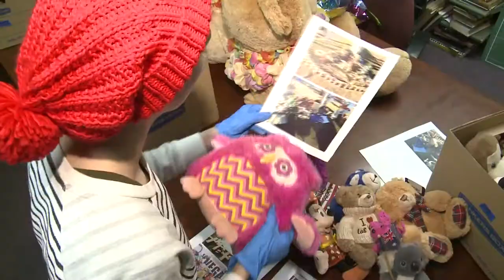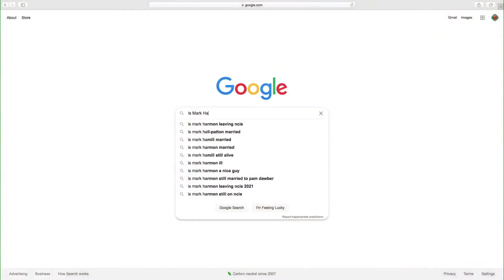Mark Hall-Patton of ‘Pawn Stars’ Fame Retiring as Museums Administrator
Mark Hall-Patton, a Clark County employee since December 1993 but museums administrator since December 2007, has appeared on more than 200 episodes of the Pawn Stars series on the History Channel. Commensurate with the show’s growth in popularity came a near doubling in visitation to the Clark County Museum, increasing from about 22,000 in 2010 to about 42,000 annually prior to the pandemic. Now, Hall-Patton is retiring. He began working for Clark County Dec. 4, 1993, hired to create the McCarran Aviation Heritage Museum and given the responsibility the following year for the art gallery space at the airport for a year. During the 1990s and early 2000s, he added historical display cases throughout McCarran International Airport, Henderson Executive Airport and North Las Vegas Airport, all part of the County aviation system. His first major video production came in 1996 when “A History of Aviation in Southern Nevada” was completed and shown as two half-hour shows called “Plane Talk” for what is now called Clark County Television (CCTV).  It was also shown on the History Channel and won a Gold Aurora award.  The next year, Hall-Patton started writing and producing “Barnstorming Nevada,” eventually doing 51 in the series over the next 11 years. In 2002, he completed “A View from the Top,” a one-hour history of McCarran International Airport. In 1999, the airport museum was officially renamed the Howard W. Cannon Aviation Museum after former U.S. Sen. Howard Cannon. The Hacienda Cessna aircraft which hangs over the north end of baggage claim was restored under Hall-Patton’s direction and was dedicated on June 22, 2000. In 2005, Las Vegas celebrated its centennial, linked to the auction of William Andrews Clark's Las Vegas Townsite properties on May 15, 1905. Hall-Patton worked with Boyd Gaming to put on the Centennial Air Parade, a flight of antique aircraft down the Las Vegas Strip. In December 2007, Mark Ryzdynski retired as administrator of the Clark County Museum and Hall-Patton assumed the role for all County museums, including one in Searchlight.  In 2009, Clark County celebrated the centennial of its founding. Hall-Patton hosted a history series called “Centennial Stories” for CCTV. He also wrote “Asphalt Memories,” a book about local street names, published for the centennial, and worked with County employee Dorothy Wright on other centennial activities, including the restoration and opening of the Candlelight Wedding Chapel on the museum’s popular Heritage Street. The wedding chapel had been moved there from its original location on the Las Vegas Strip. In July 2009, Pawn Stars debuted on air and Hall-Patton appeared in one of the pilot episodes. He appeared in his 200th episode in October. The show airs in 150 countries. Back at the museum, the Railroad Cottage restoration was completed Nov. 16, 2013.  The final restoration effort at the museum was that of the Grand Canyon Airlines Ticketing Office/Bradley House, restored by the Clark County Museum Guild, and opened in February 2020. In 2019, he helped add an outreach exhibit at the Moapa Valley Community Center.  Hall-Patton has served on the board of the Nevada Museums Association for 15 years, twice as president, and on the board of the Western Museums Association, and on the board or serving as an advisor to numerous other historical groups. He has spoken to numerous professional organizations, including the American Alliance of Museums, Western Museums Association, Nevada Museums Association, Peter F. Drucker Management Class, Western Writers of America, Western History Association. He has been a keynote speaker for such groups as the Western Museums Association, the Southwest Section of the Ninety Nines, Mensa, the Arizona Preservation Association and the National Genealogical Society. Hall-Patton has written 85 local or regional history articles, monographs, or book chapters, and more than 50 local historical plaques which dot Southern Nevada.